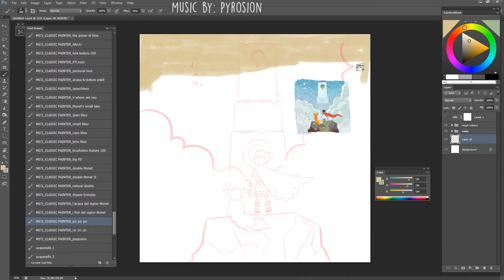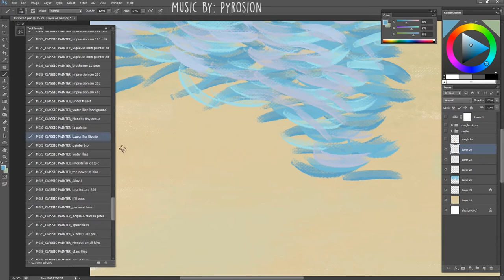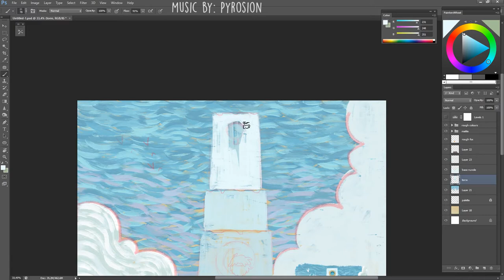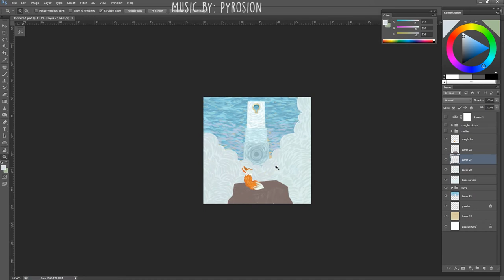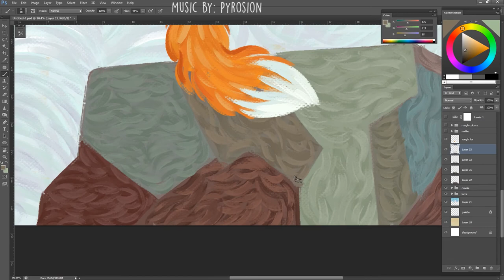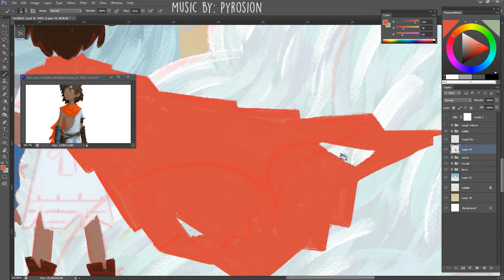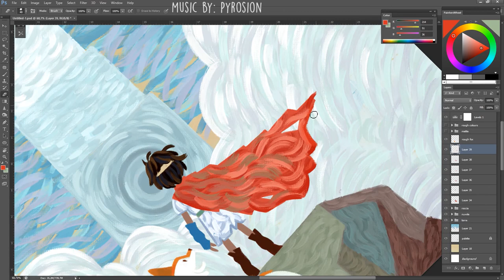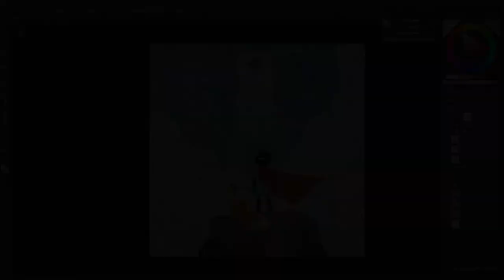RiME - Painting Process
Hey guys! :) In these days I've played RiME, an amazing videogame developed by Tequila Works! Have you played it? Let me know if you liked it!

So, here it is the new illustration! This time the colour is inspired by Impressionism!

For this illustration I used new CLASSIC PAINTER SET!